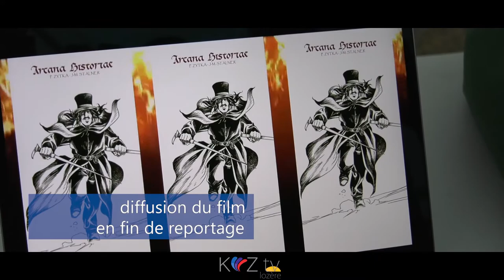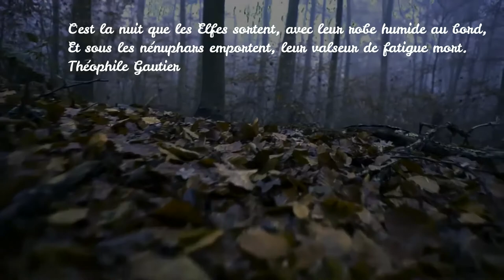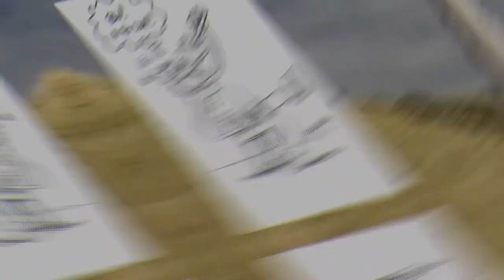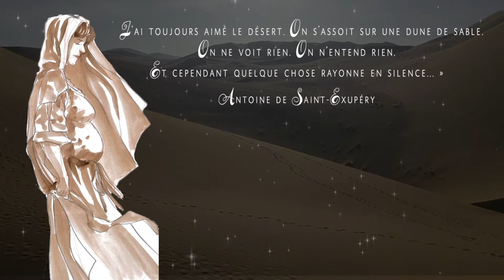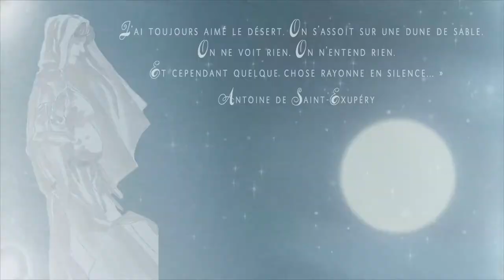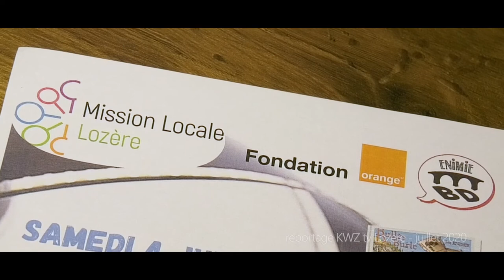"Mission Locale Lozère" au festival de la BD de Sainte-Enimie en Lozère (48)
[reportage] "Mission Locale Lozère" au festival de la BD de Sainte-Enimie en Lozère (48)

Note : le MAPPING VIDEO (film) réalisé par l'équipe est diffusé en intégralité pendant le reportage*

La Mission Locale Lozère était présente avec une création originale, un Mapping Vidéo diffusé sur la façade de la Mairie lors de la 13ème édition du Festival de la BD de Sainte-Enimie, une organisation Enimie BD

ITV et retour en image sur leur vision de la BD.

Merci à l'équipe : Alexia, Kenny, Benjamin, Enzo et Sylvain pour la réalisation.

et Saran, Sophie et Valentin pour leur participation lors du Festival

Une réalisation remarquable à découvrir sans attendre!

Reportage KWZ tv Lozère - juillet 2020

*certaines musiques peuvent être bloquées par Youtube